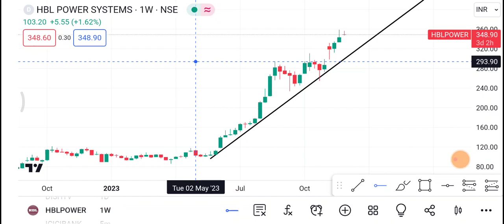HBL power Share | HBL power Share latest News | HBL power Share price today news